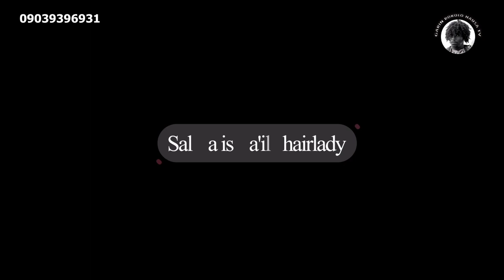GARIN BOKOLO EPISODE 12 ORIGINAL SANARWA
Garin Bokolo shiri ne wanda yake kayatarwa da babu Irin shi